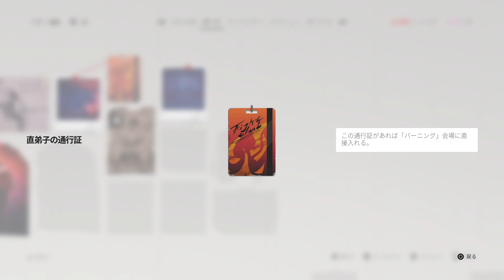難し過ぎ_SIFU